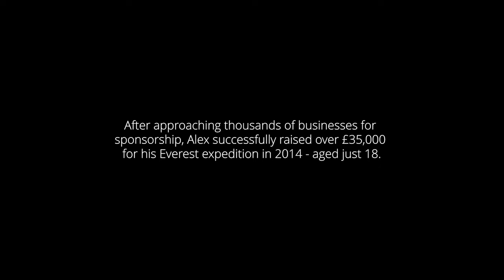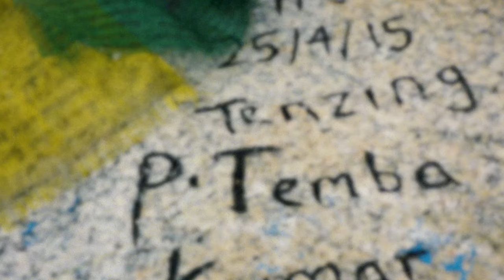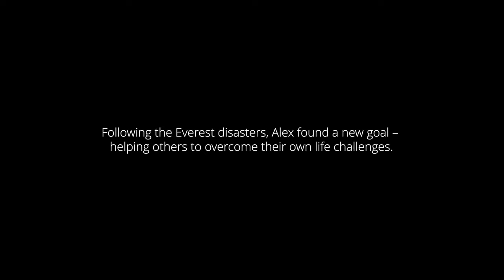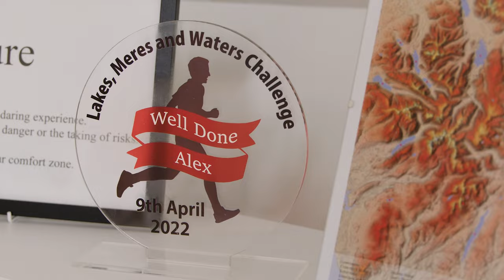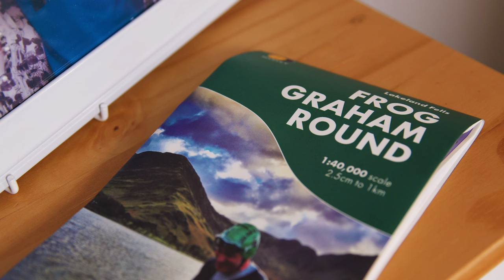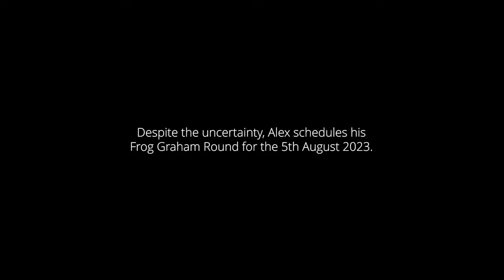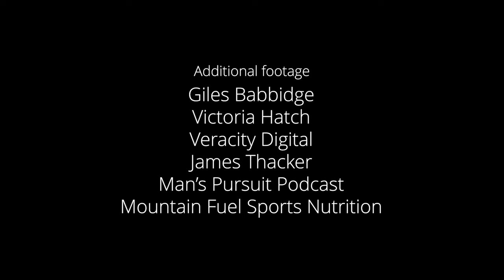Head Above Water | An Ultra Documentary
Alex Staniforth is no stranger to overcoming challenges, both in the outdoors and everyday life, having survived the two biggest disasters in Mount Everest history as a teenager and suffering from ill mental health, epilepsy, stammer and bullying since school.

An adventurer, ultra-runner, author and charity founder, he is now the fastest person ever to climb all 100 UK county tops by human power and in 2020 he ran the National Three Peaks Challenge – covering 452 miles in just 9 days and 12 hours.

However, in 2022 Alex faced a different kind of endurance challenge – Long Covid.

Whilst unable to pursue his goals as an athlete, he discovered the healing power of open-water swimming for mental health.

This film explores Alex’s journey of identity, discovery and recovery, and his ambitious attempt at a comeback challenge – the Frog Graham Round.